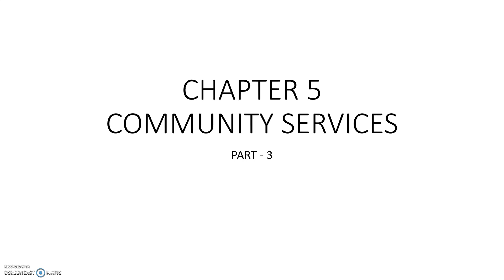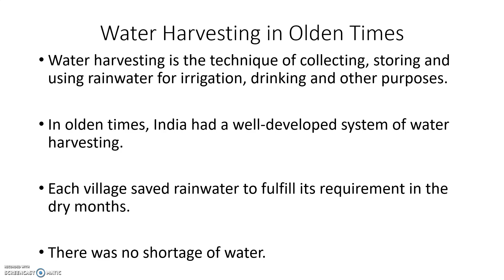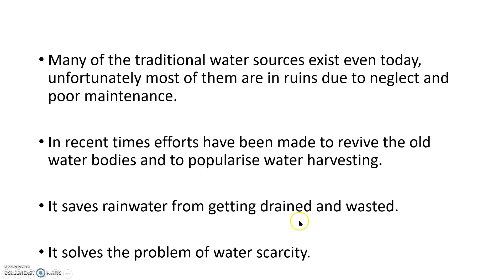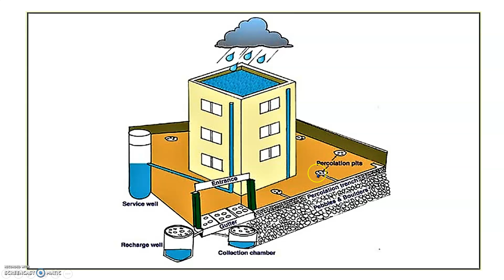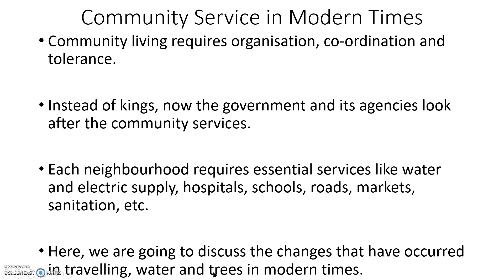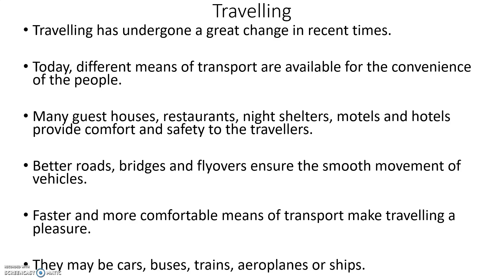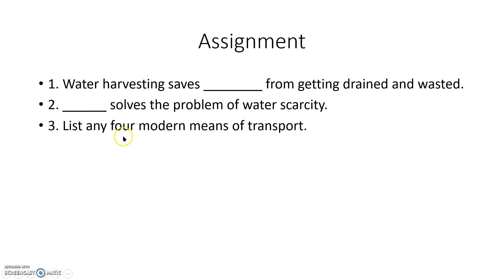CLASS 05 SOCIAL LESSON 5 PART 3 BY BY B. SRI VALLI MAM